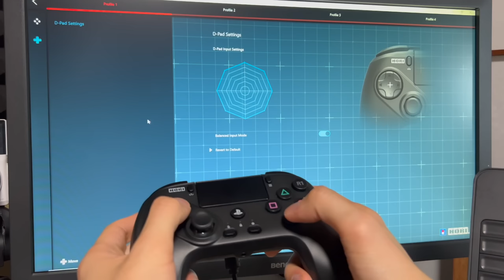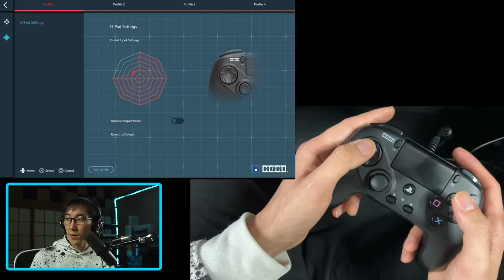Can this PS5 CONTROLLER replace an ARCADE STICK?｜Octa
Hori is back with another fighting game controller and this time it's a return to the Fighting Commander Octa, but now for PS5.  Comes complete with a PS5 touchpad and various design changes to suit the console, let's do a deep-dive into the clicky buttons, fancy d-pad and the flagship feature, the OCTA analog stick that tries its best to be an arcade stick. But does it live up to the promise? Let's find out.

Will you switch to the Hori Fighting Commander Octa as your new pad or arcade stick?